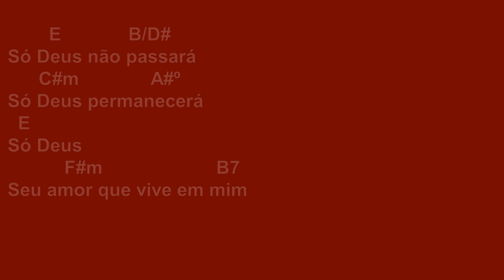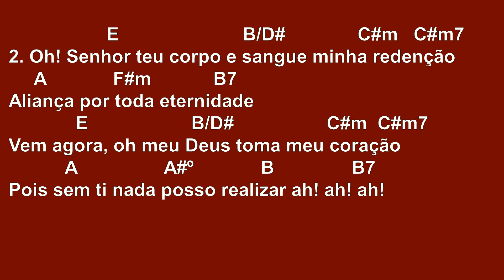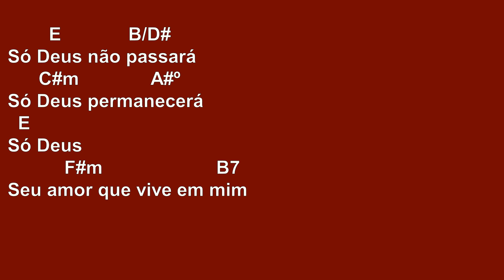[ESPECIAIS] TUDO PASSA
*SUGESTÃO DE RITMO: Baixo   baixo cima baixo cima

               E                  B/D#            C#m    C#m7
1. Tudo passa, tudo passa, tudo vai passar
                A            F#m                          B7
Só não muda o amor de Deus que é Pai.
Nem a morte, nem a dor, nem a solidão
            A                  A#º                       B          B7
Pode superar o amor de Deus por mim oh! oh!

        E             B/D#
Só Deus não passará
      C#m              A#º
Só Deus permanecerá
  E
Só Deus
           F#m                      B7
Seu amor que vive em mim

        E             B/D#
      C#m              A#º
Só Deus permanecerá
  E
Só Deus
     F#m   B7
Ele voltará

2. Oh! Senhor teu corpo e sangue minha redenção
     A             F#m            B7
Aliança por toda eternidade
Vem agora, oh meu Deus toma meu coração
Pois sem ti nada posso realizar ah! ah! ah!